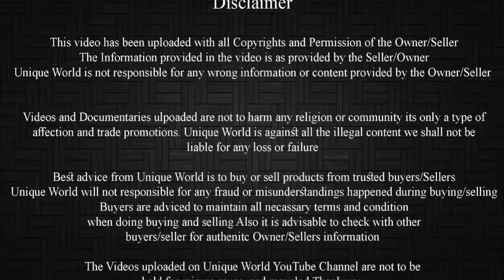Kota Bakra 11500| Good Quality | Asaram bhai +91 9649951788